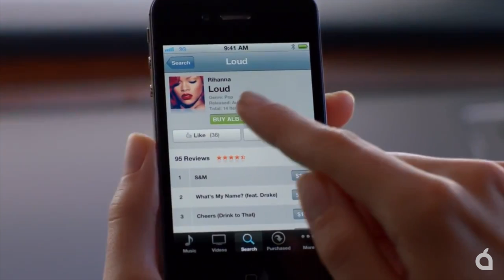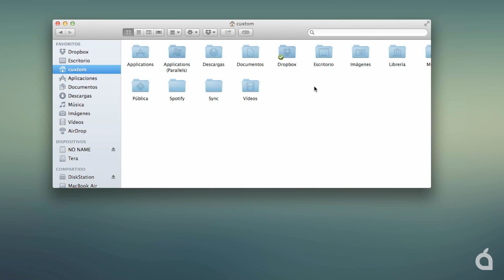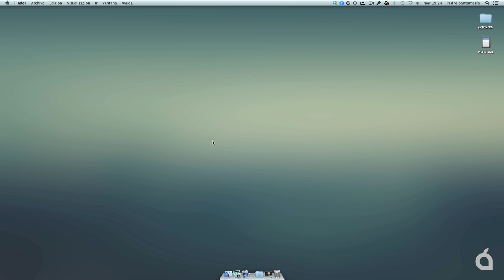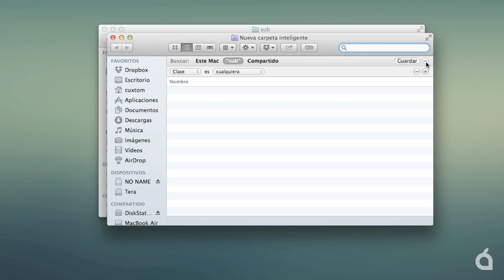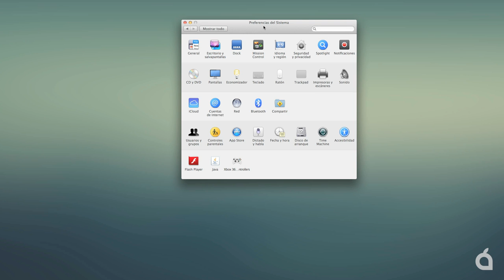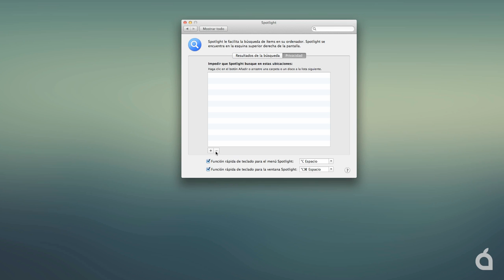Cómo acceder a nuestros Fotos en streaming desde Finder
Método que nos permite acceder a las Fotos en streaming de iCloud desde el Mac sin necesidad de hacer uso de iPhoto o Aperture.